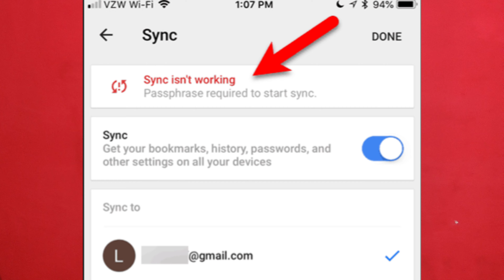Fix Gmail Account Sync Problem on Android | Sync Passwords in Google Chrome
Having trouble syncing your Gmail account on your Android device? Frustrated with Gmail not syncing? Don't worry, we've got you covered! In this video, we'll walk you through troubleshooting steps to fix the Gmail account sync problem on your Android device. Additionally, we'll explore how to sync passwords in Google Chrome for seamless browsing across devices. Say goodbye to sync issues and get your accounts back on track! Watch now for solutions to ensure your Gmail and Chrome experience stays smooth and hassle-free.

This video is perfect for:

:- Anyone who experiences Gmail sync problems on their Android phone or tablet.
:- Users who want to understand the reasons behind these issues.
:- People looking for quick and effective solutions to fix them.

Don't let sync problems disrupt your email flow! Watch this video and say goodbye to frustrating delays and outdated messages forever!

Youtube Auto Suggest Keyword
gmail account sync problem android
gmail account not synced problem
sync passwords google chrome
and more...